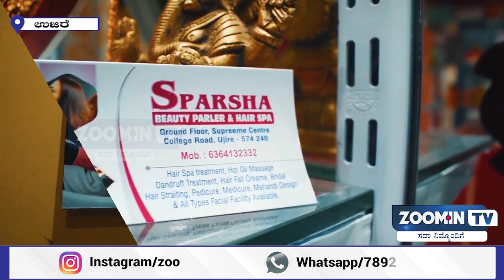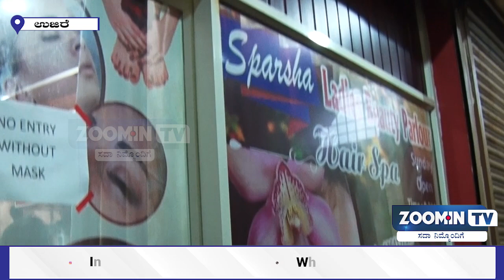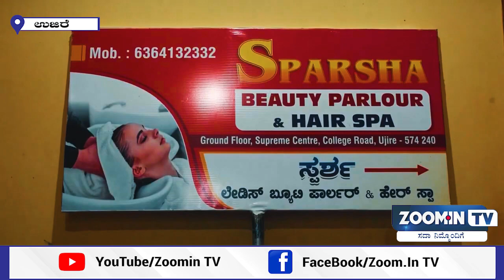SPARSHA BEAUTY PARLOUR UJIRE || CELEBRATING 2nd YEAR ANNIVERSARY